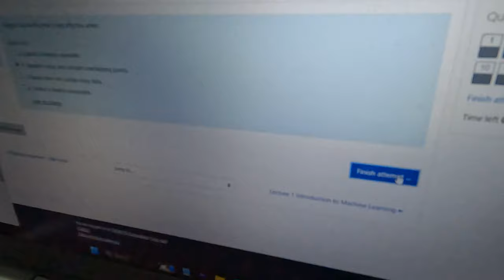KDU vlogs| අන්තිම දවස | Daily vlog in KDU university |General Sir John Kotelawala Defence University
FOLLOW ME IN..